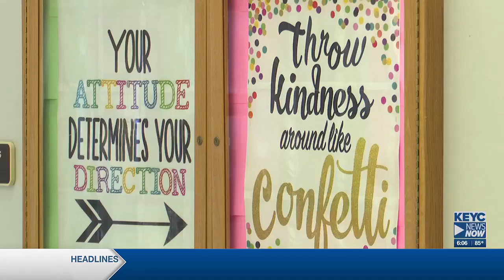Waseca Intermediate gives free school supplies